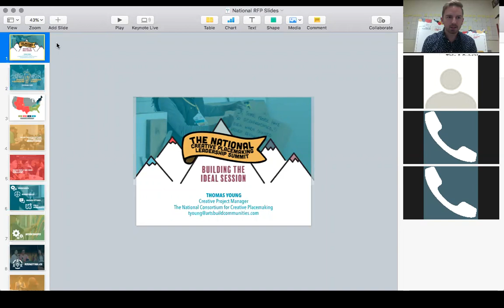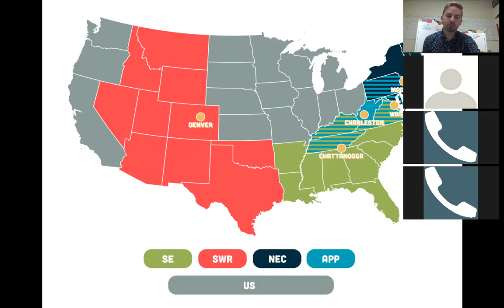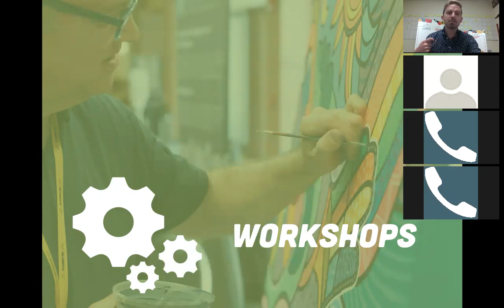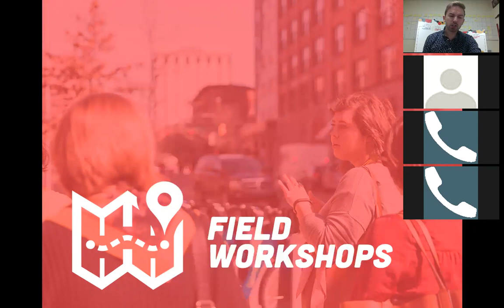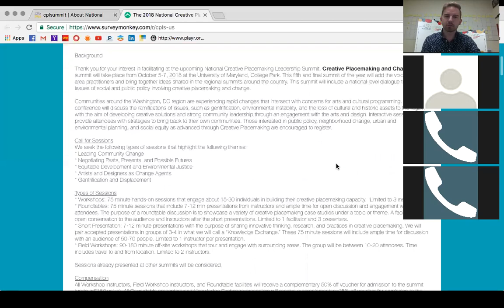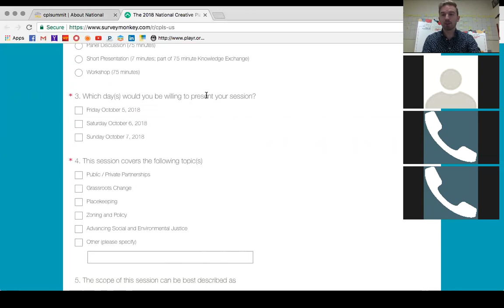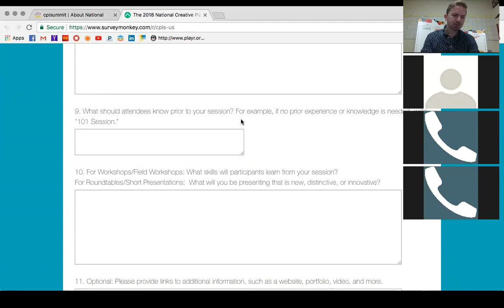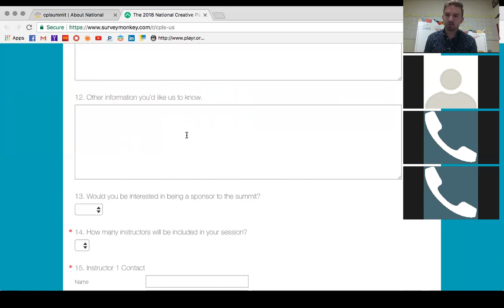Building the Ideal Session: National CPL Summit RFP Webinar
Learn about the Creative Placemaking Leadership Summits and how to build and create the ideal session for our national summit in October!